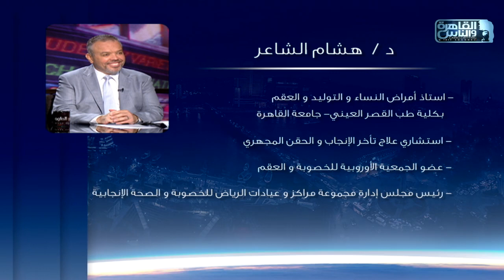الناس الحلوة | خطوات علاج ضعف التبويض مع دكتور هشام الشاعر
الناس الحلوة | الحلقة الكاملة 31 يوليو 2023 مع دكتور أيمن رشوان